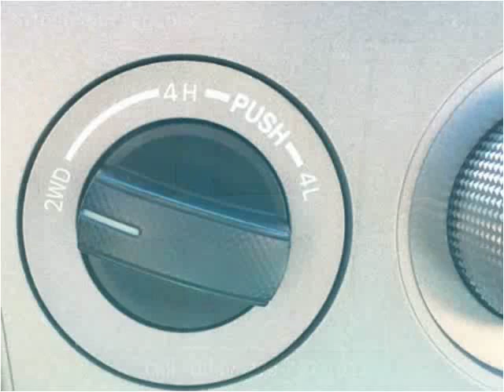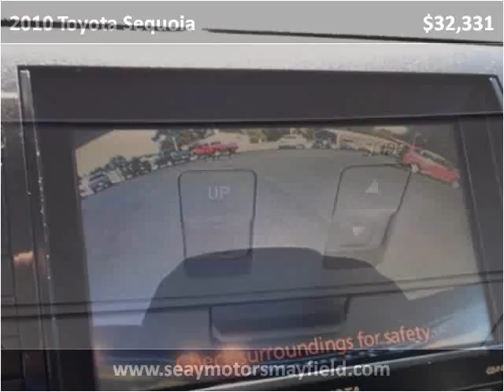2010 Toyota Sequoia Used Cars Mayfield KY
This 2010 Toyota Sequoia is available from Seay Motors - Mayfield.